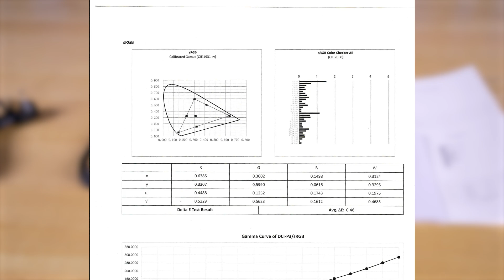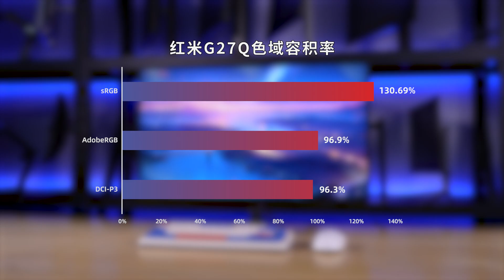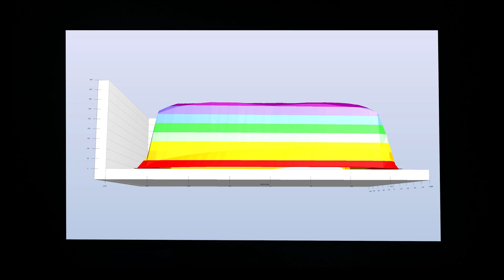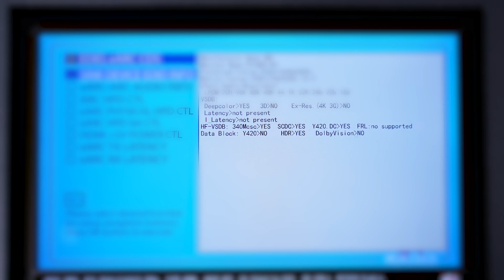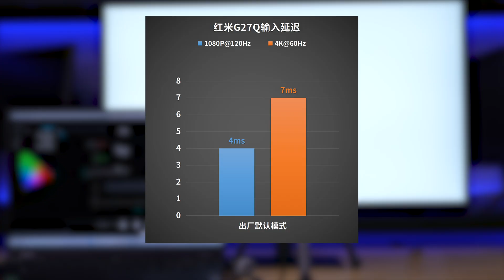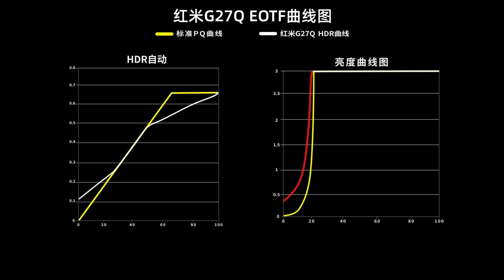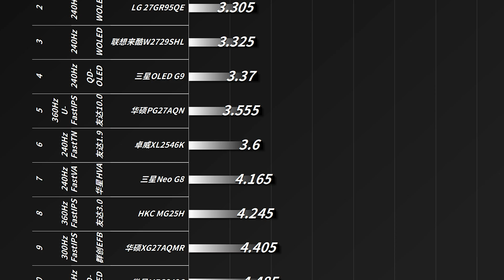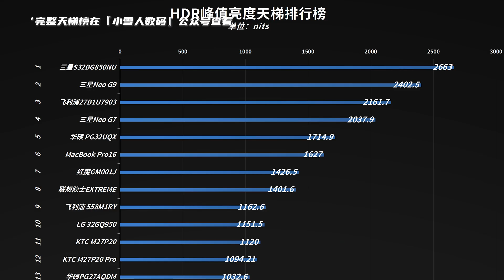Redmi 27' 2K 165Hz Gaming Monitor Review丨红米27英寸2K 165Hz FastIPS电竞显示器G27Q全面测试报告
本期我们评测的是Redmi G27Q，它是一款27英寸2K 160Hz 电竞显示器，它采用的HKC的FastIPS面板，拥有65W供电的Type-C接口。评测内容主要针对外观设计、菜单功能、显示效果（色温、亮度、色域、均匀度、PPI、像素排列、可视角度、HDR、观影、游戏体验）接口带宽、兼容性、拆机做工用料、以及屏幕实测数据进行全面测试。
00:00 前言/包装/外观
01:13 亮机:PPI/像素排列/色温/色域
02:13 APL亮度/色温均匀度/可视角度
03:17 频闪/光谱
03:35 接口:兼容性/带宽/输入延迟
04:30 HDR:亮度/EOTF/观影/游戏
05:40 响应/功能性
06:44  拆机:驱动板/面板
07:32 实测数据/天梯榜
08:29 总结:优缺点